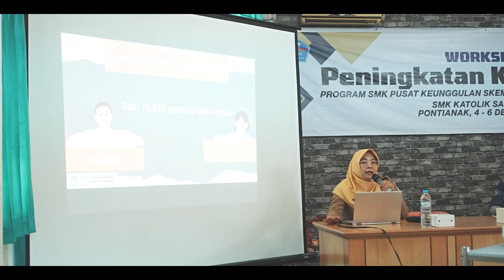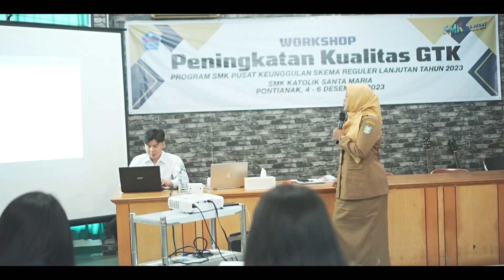WORKSHO PENINGKATAN KAPABILITAS GTK